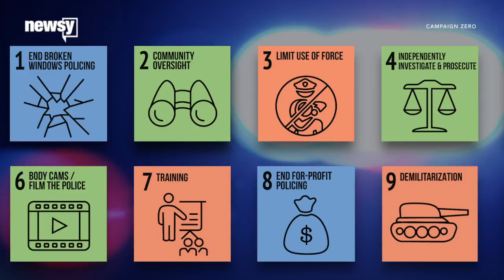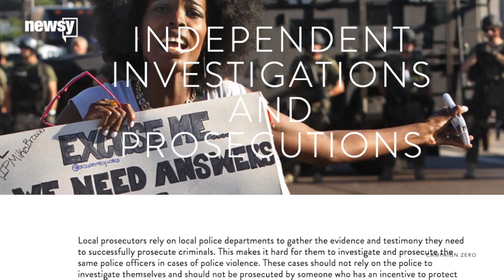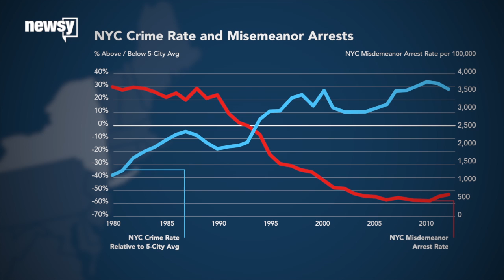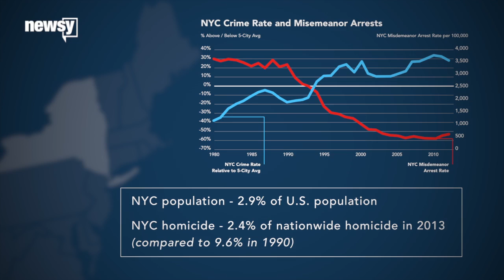How Campaign Zero Can Change The Black Lives Matter Movement - Newsy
Campaign Zero may be the most thorough and specific set of goals to answer the question "what concrete solutions does Black Lives Matter want to see?"